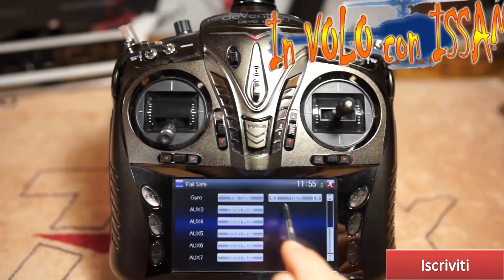Costruire un mini quadricottero classe 250 per fpv a basso costo - Parte 8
In questo video vediamo come vola questo quadricottero con la configurazione cc3d standard che abbiamo fatto nel video precedente testando la sua stabilità e potenza.
Vediamo anche quale combinazione di eliche e batteria è la migliore provando:
- Eliche da 5030 e da 6030
- Batteria a 3 celle da 1400 mah e da 2200 mah

Verifichiamo a che percentuale di gas il nostro quadricottero rimane stabile in Hovering perché ci servirà per stabilizzarlo meglio (in un prossimo video).

Vediamo come risponde questa configurazione alle acrobazie

In questo test mi capita di tutto, perciò seguite il video fino alla fine cosi da evitare quello che è capitato a me ;)

I link per l'acquisto del kit e i vari pezzi singoli è sotto il primo video "Parte 1"

In collaborazione con Marco Pola